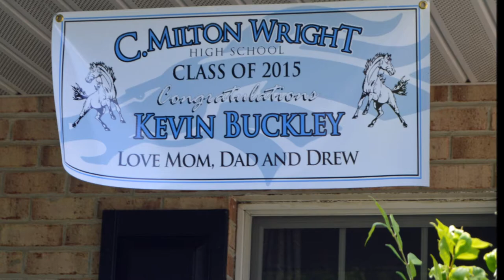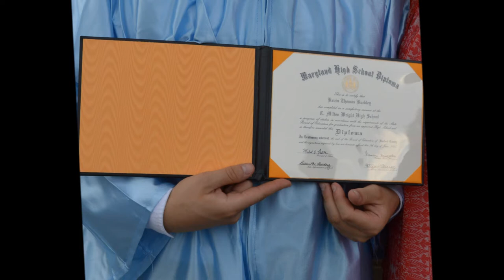Kevin's Graduation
Highlights from Kevin's graduation from C. Milton Wright High School, June 1, 2015. Ceremony at Harford Community College. Congrats to the Class of 2015!